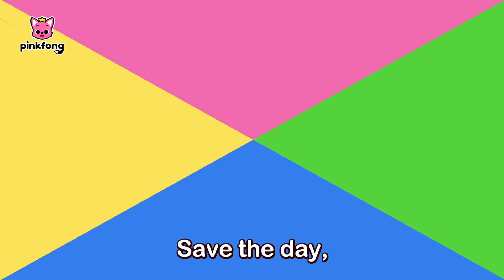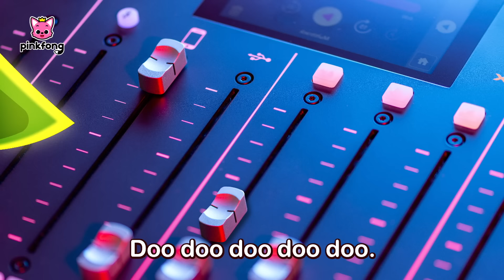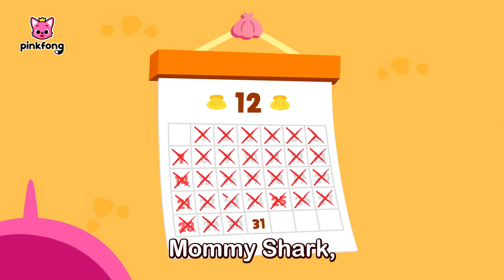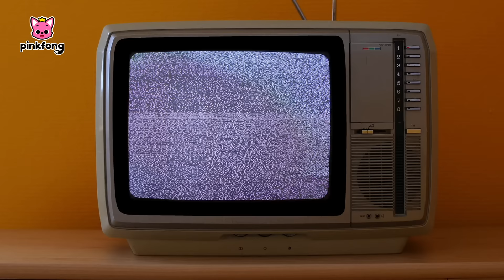🌹Valentine's Day with Baby Shark! | February, Month full of love | Compilation | Pinkfong Baby Shark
🌹Happy Valentine's Day with Baby Shark! Listen to Valentine's Day with Baby Shark and other songs!

⭐️Time Stamp⭐️
00:00:00 Valentine's Day with Baby Shark
00:02:17 Will You Marry Me?
00:03:28 Lion in Love
00:04:50 Go for Your Dreams
00:06:41 Skidamarink
00:08:13 Valentine's Day Sharks
00:09:59 Skidamarink
00:11:30 Johny Johny, Yes Papa
00:12:49 Will You Marry Me?
00:14:01 Wedding in the Sea
00:15:24 Baby Shark in the City
00:17:11 Baby Shark Robot
00:18:57 Happy Father's Day with Baby Shark
00:20:07 Happy Mother's Day with Baby Shark
00:21:17 Rock Star Baby Shark
00:23:20 Acapella Sharks
00:24:47 Drop the BEAT, Baby Shark!
00:28:00 Jazzy Baby Shark
00:31:07 Baby Shark's Be Yourself Day
00:34:11 Baby Shark in Winter Time
00:37:14 Baby Shark's Jungle Adventure
00:40:20 Detective Baby Shark
00:43:15 Baby Shark Monster Truck
00:45:18 Happy New Year, Baby Shark!
00:47:20 Baby Shark's Retro Party
00:48:48 Baby Shark Cheerleader
00:50:25 Baby Shark Faster 2.0x
00:51:06 Baby Sharkcito
00:53:08 Baby Shark Faster 1.5x
00:54:09 Baby Shark (Lego)
00:55:42 Baby Shark Korean Traditional Music
00:57:28 3D Baby Shark
00:58:55 Baby Shark (Water painting)